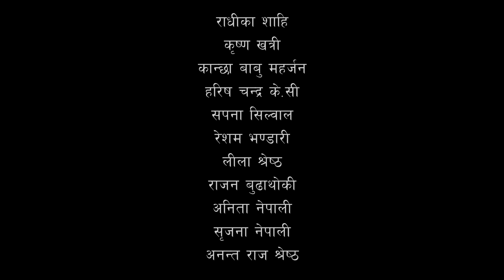ठुल्दाईको रहर ।। भाग - ३ ।। Thuldai ko rahar - serial ।। episode - 3 ।। लोकसाहित्य सागर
ठुल्दाईको रहर सिरियल नेपाली समाजको घटनामा आधारित छ । यो सिरियलको पात्रहरु र कथा काल्पनिक हो । कसैको जीवनमा मेल खाएमा संयोग मात्र हुनेछ । कृपया सिरियल हेरेर प्रतिक्रिया दिनुहोला । च्यानललाई पनि सस्क्राइब गर्नुहोस् ।

युट्युब च्यानल :- लोकसाहित्य  सागर
लेखन / निर्देशक :- बिनोद खड्का
व्यवस्थापक :- रेशम भण्डारी
मुख्य सहायक निर्देशक :- रमेश खड्का
छायाङ्कन  :- मनित के.शी
सम्पादन  :- मुकेस  शाहि

सिरियल हेर्नको लागि तलको लिंकमा क्लिक गर्नुहोस् ।

दाजु भाइ  ।। नेपाली सिरियल

नरोऊ आमा ।। नेपाली सिरियल

ठुल्दाईको रहर ।। नेपाली सिरियल